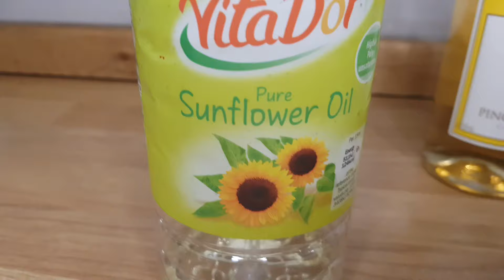Pomana porcului | reteta bunicii | simplu si gustos